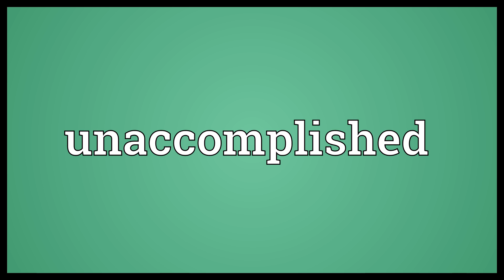Unaccomplished Meaning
Video shows what unaccomplished means. Not accomplished.  Unaccomplished Meaning. How to pronounce, definition audio dictionary. How to say unaccomplished. Powered by MaryTTS, Wiktionary